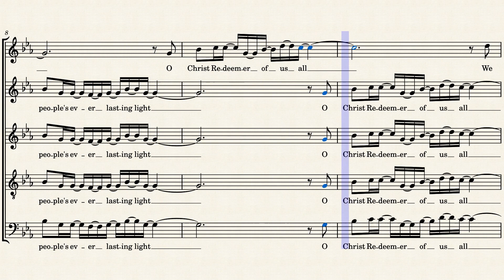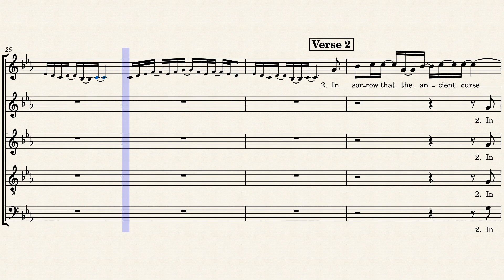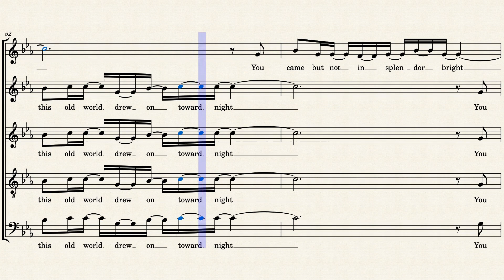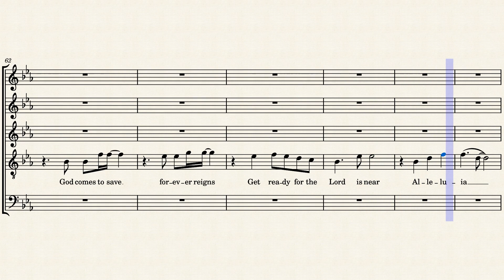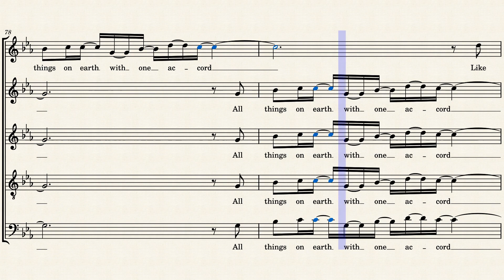Creator of the Stars of Night- Get Ready - Soprano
Practice track - soprano emphasized